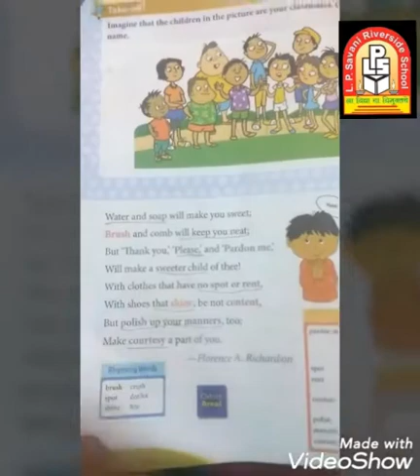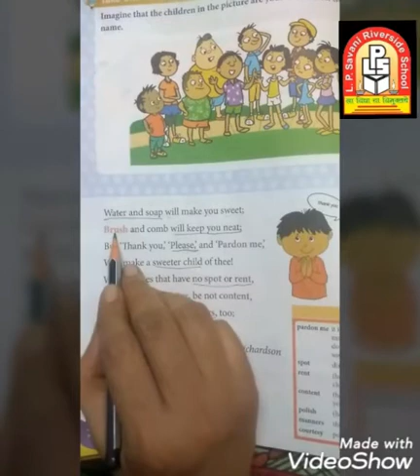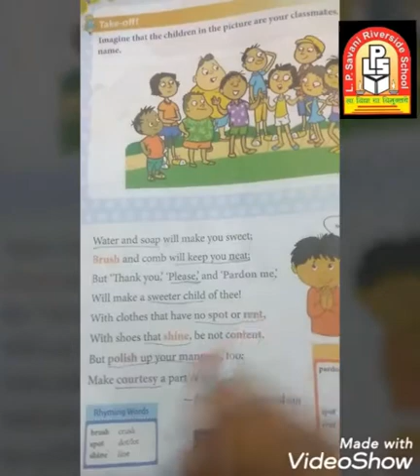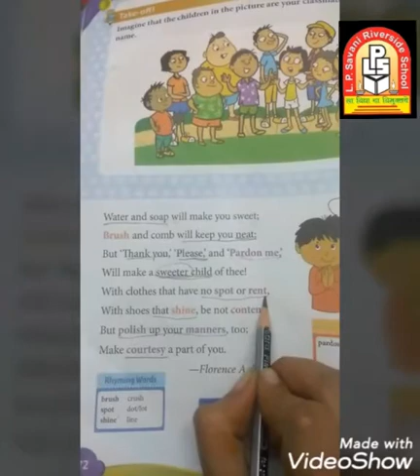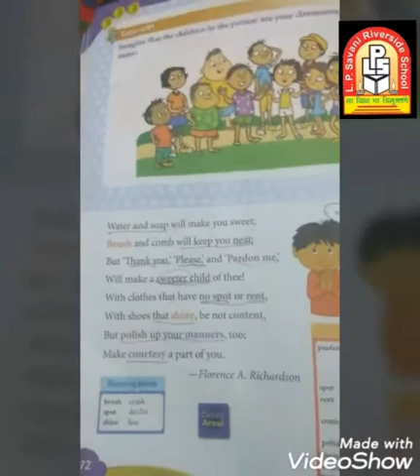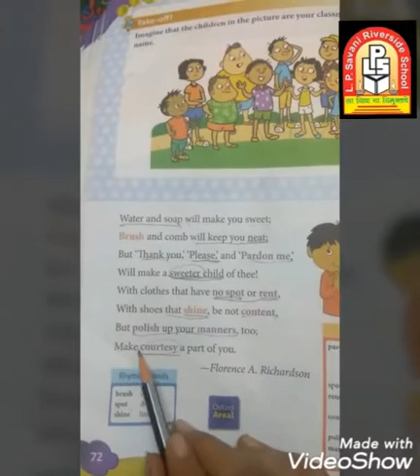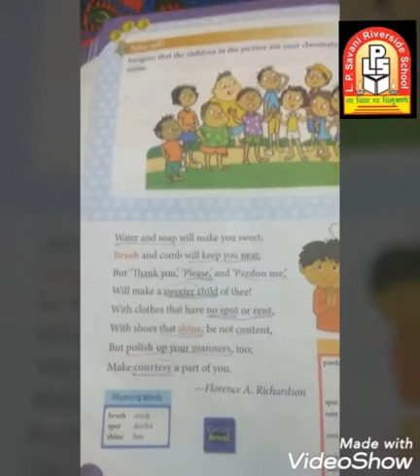LPSRS - Std 1-D/ English /Ch 5 Manners (Poem)/ Topic :- Explanation (27-7-2020)